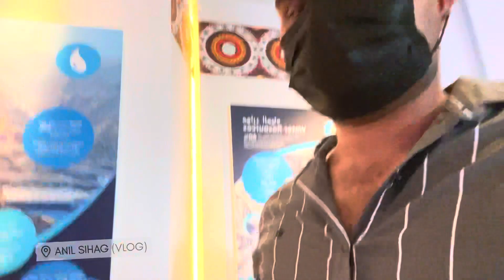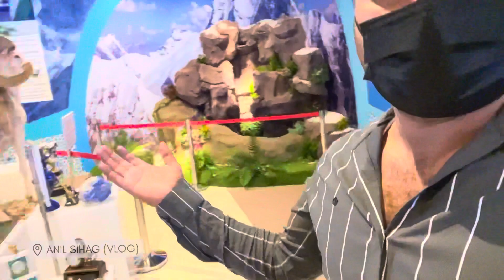Tajikistan 🇹🇯 Country full review in Expo2020